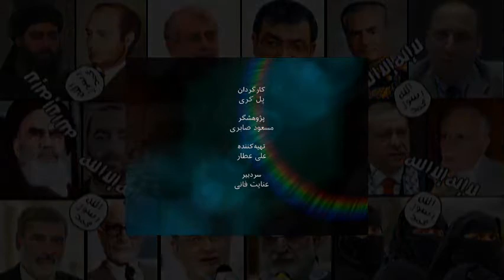Mohammad-Reza Nikfar, محمدرضا نيکفر « کار الله از ريشه خراب است »؛